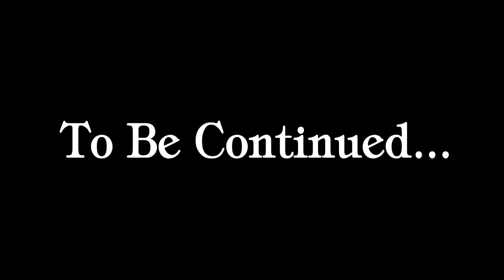All Premium Plants Power Up! in Plants vs Zombies 2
✔️ Follow Channel PvzFun Gameplay
Directed by : Lucky Clover
Special thanks to PopCap Games / Plants vs. Zombies Game.
➤Do you love PvzFun Gameplay PLANTS vs ZOMBIES? Watch all my animated cartoon episode here :
➤ PvzFun Gameplay PLANTS vs ZOMBIES Animated Cartoon Series is made by me, Lucky Clover!